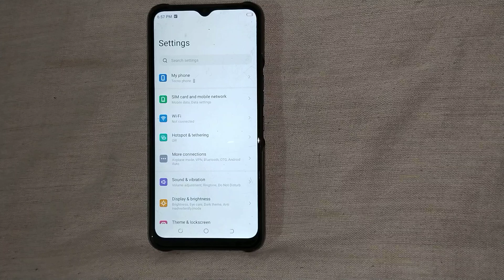how to disable dial pad tune in tecno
Secret settings
Cool new features
Update settings
Problem solve